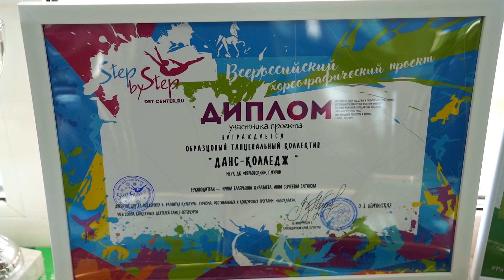Танцевальный триумф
Танцевальные коллективы "Данс-колледж" и "Родничок" в очередной раз радуют своими победами!
Муромляне приняли участие во Всероссийском фестивале "Лаукараз", который проходил на берегу Азовского моря.
Он включал в себя конкурсную программу, обучение,  ежедневные мастер-классы и даже отдых на море. Поздравить муромских танцоров в ДК "Вербовский" поспешила наша съемочная группа.